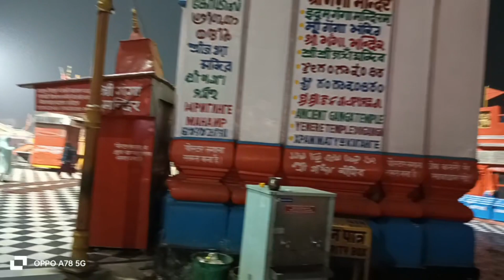HARIDWAR TRIP 2024